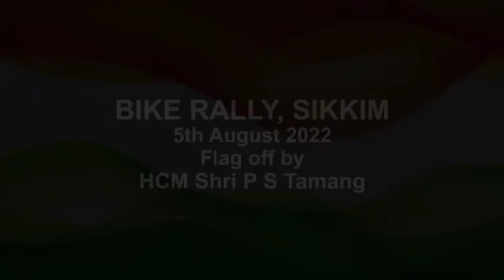IPR: Bike rally to promote Har Ghar Tiranga Campaign organised by the Transport Department.